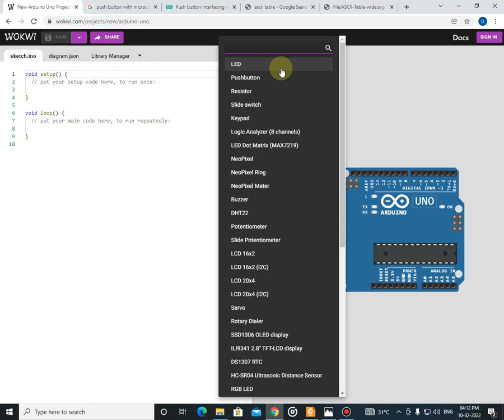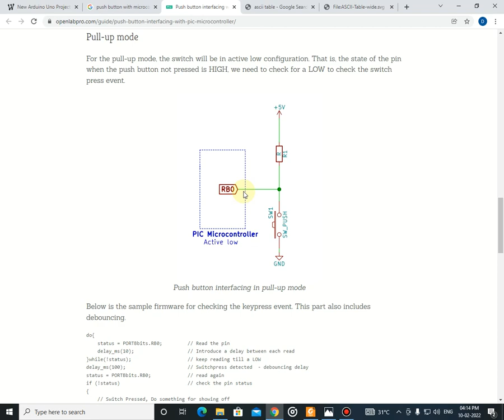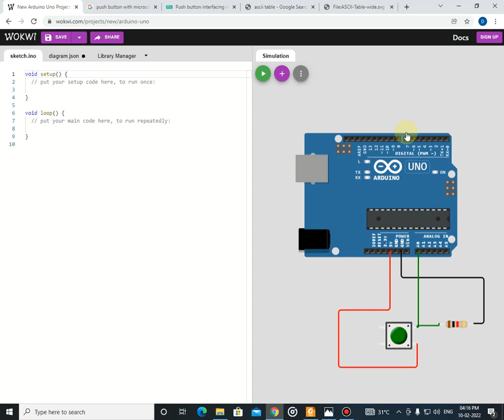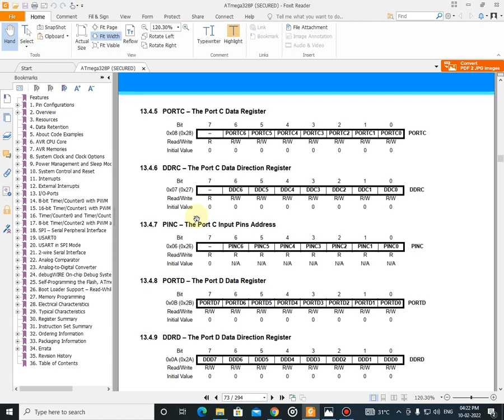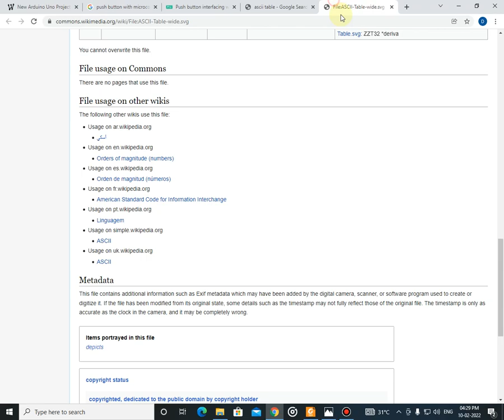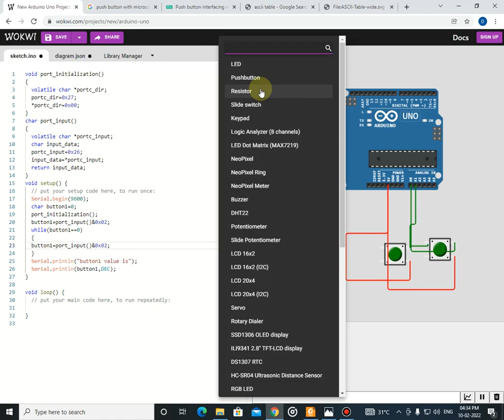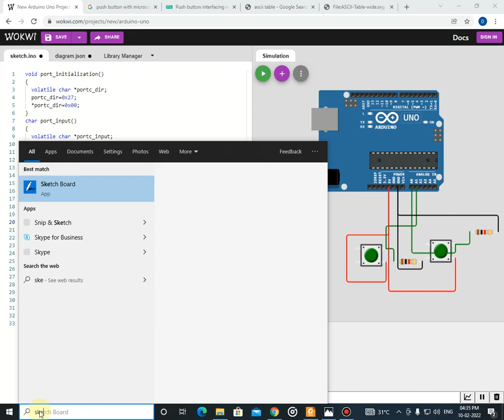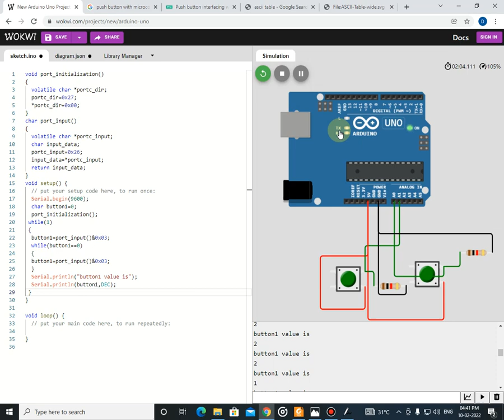PUSHBUTTON INTERFACE WITH arduino WITHOUT LIBRARIES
Please use HEADPHONES for better audio quality
In this video we interfaced the pushbutton with Arduino uno without Libraries
For practice write a programs for below specs
1.when the button is pressed glow a LED
2.Take 2 buttons and 2 LED's and when button-1 is presses LED-1 should glow and similar for button2.
Share those Wokwi files in the comment for others.